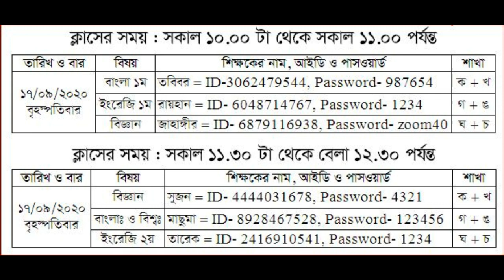Class -7, Zoom Routine